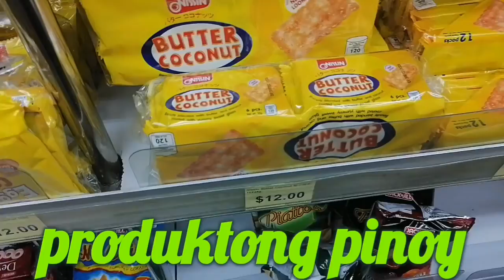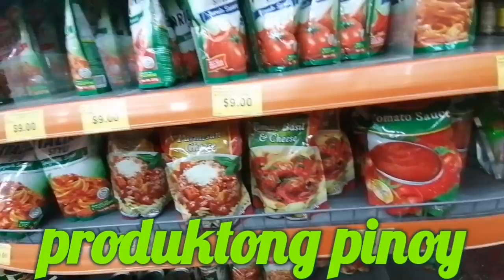MINI DIVISORIA NG HK